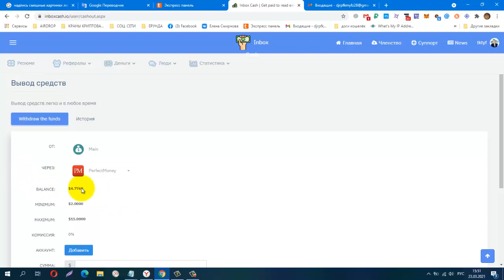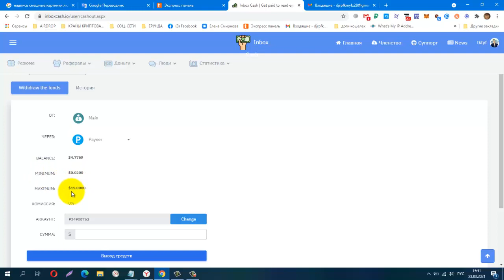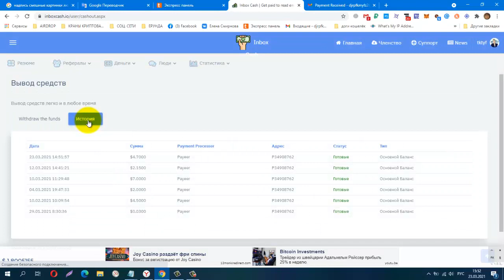Без вложений INBOX CASH, и Снова Вывод! Платит! Заработок на прочтении писем!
КОШЕЛЁК payeer.
Perfect Money (Перфект Мани).
обменник Magnetic Exchange
регистр.
постепенно будут добавляться новые краны.
Мои дополнительные ютуб каналы
payeer P34908762
BTC 1G7QLPFMH5nGZxk4jEWpeT3PptyuSgtp9u
LTC MF4XjNqBaJbgu6meZhXBkUgpWQTC4vM66x
DOGE DRc7rFJkg91FVVcJJwGF1CBLWbuWHBhWZR
ETH 0xb2AFdf4dCB21206578D001D29445E3fC8FefA45e